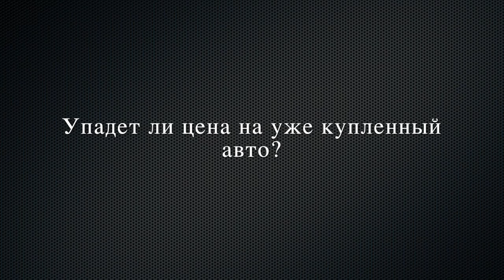Авто из Японии - ГЛОНАСС отменили?! Кому можно не устанавливать "кнопку"